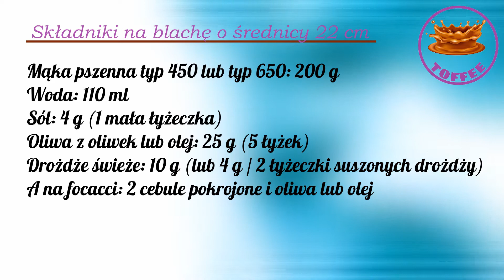Włoska FOCACCIA z cebulą - Smaki Ligurii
SKŁADNIKI NA BLACHĘ O ŚREDNICY 22 CM
Mąka pszenna typ 450 lub typ 650: 200 g
Woda: 110 ml
Sól: 4 g (1 mała łyżeczka)
Oliwa z oliwek lub olej: 25 g (5 łyżek)
Drożdże świeże: 10 g (lub 4 g / 2 łyżeczki suszonych drożdży)
A na focacci: 2 cebule pokrojone i oliwa lub olej

Wymieszaj wszystkie składniki oprócz soli przez 5 minut
Dodaj sól i energicznie ugniataj przez kolejne 10 minut
Przykryj folią spożywczą lub ścierką i pozostaw na 1-2 godziny w ciepłym miejscu do wyrośnięcia
Zwilż ręce wodą
Rozprowadź ciasto na natłuszczonej blaszce i odstaw na 10 minut
Dodaj cebule pokrojone w  3 mm plastry, zalej olejem lub oliwą i wodą i dodaj sól
Upiec w temperaturze 200 stopni przez około 30 minut
Podczas pieczenia, jeśli wyschnie, spryskaj wodą
Wyjmij z piekarnika i lekko spryskaj wodą

Smacznego :)

Porada: z 200 g mąki 50 g można zastąpić semoliną z pszenicy durum „semola rimacinata”